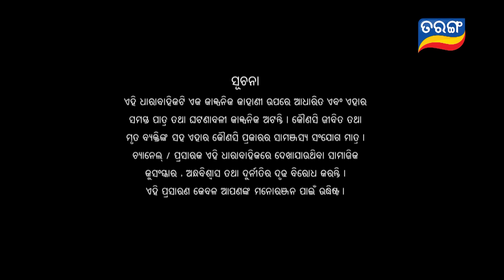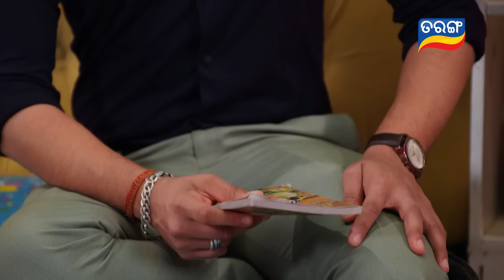Anuradha | Full Ep 111 | 17th Jan 2024 | TarangTV | Tarang Plus